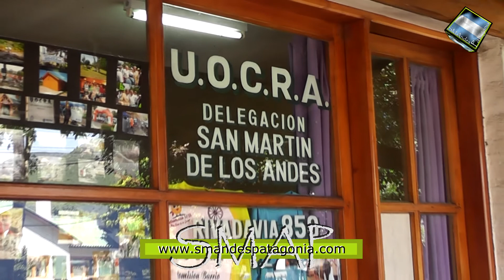Guillermo Olarán: “es una época que para la construcción, el gobierno nacional ha...”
SMAP – 2018
Guillermo Olarán: “es una época que para la construcción, el gobierno nacional ha dado un vuelco favorable”
Lo aseguró el dirigente de la UOCRA San Martín de los Andes, destacando la cantidad de obras que se están realizando, en el marco del plan de construcción de obra pública y la construcción privada alentada por los créditos hipotecarios. La construcción ya suma 10 meses de crecimiento en el país, y en San Martín y Junín de los Andes, afortunadamente no hay desocupados en éste sector. Guillermo Olarán, explicó que acababa de llegar de Junín de los Andes, donde se inscribieron 40 trabajadores, a la empresa que se hará cargo de la ampliación del gasoducto cordillerano, que estará trabajando en la zona de Cerrito Piñón.
En San Martín de los Andes, hay 100 personas trabajando en el nuevo hospital, de las cuales 40 pertenecen a Junín de los Andes, y desde la UOCRA se ha conseguido que a los trabajadores que vienen de la vecina ciudad, se le reconozcan $ 50.- por día, para pagar parte de los $ 75.- que cuesta el pasaje.
Además de estar pasando por un buen momento la construcción local, también son buenas las condiciones laborales, ya que todas las empresas que están trabajando en la zona, son empresas sólidas, que tienen a sus trabajadores en blanco, y respetando todas las medidas de seguridad que corresponden. La excepción es la empresa que tiene a cargo el Jardín 53 y el que se construye en Cordones del Chapelco, una empresa que se hizo cargo de unos 50 jardines en la Patagonia, y tienen problemas para realizar los pagos en término, por esa razón, los dos jardines de nuestra ciudad y de la vecina ciudad de Junín de los Andes, hoy están parados.
Sobre la actualidad de la UOCRA local, teniendo en cuenta lo que ocurrió con los sindicalistas a nivel nacional, Olarán dijo que fue uno de los pocos de la conducción anterior, que fueron ratificados por el nuevo interventor Damián Miller. Destacó que en los 10 años que lleva al frente del gremio en nuestra ciudad, nunca se ha cortado una ruta, no hubo enfrentamientos, ni se han generado conflictos, “no tenemos los vicios, que lamentablemente se han dados en otros lugares y en otras situaciones”, señaló, “nosotros lo único que pedimos es que se respeten todos los derechos de los trabajadores”, agregó Olarán.-